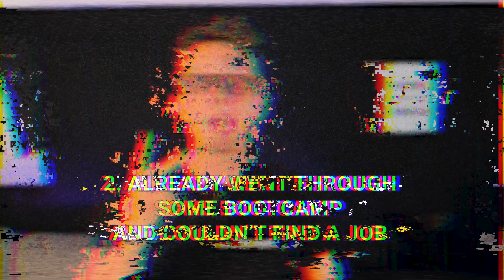How to get QA Engineer job in 2024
Quick links to get in touch:
*QA Courses* :
*Courses For Beginners with no experience* :

✋🧑‍💻 Complete QA Course Manual + Automation QA (5 months duration)- sign up for a free Intro lesson

*Call with experts* - prepare for the interview, answer your questions, and resume preparation

Change your career and become an IT professional with us.

✔️ Get a free consultation or sign up for a course, questions about the course -